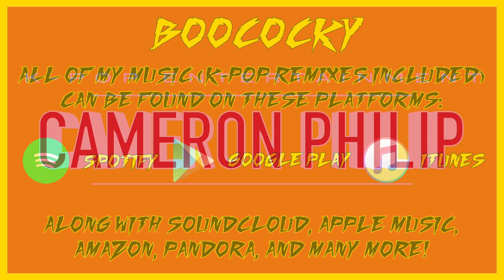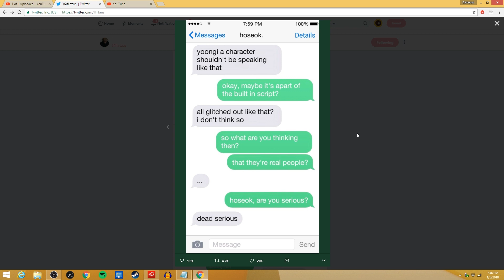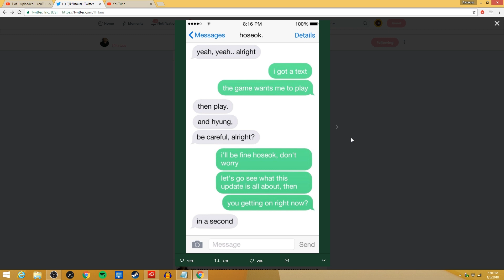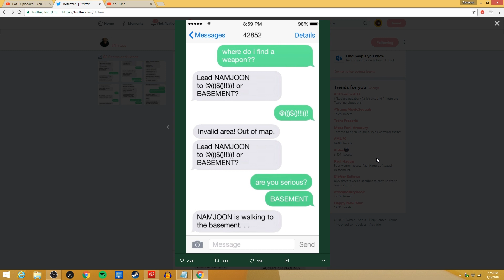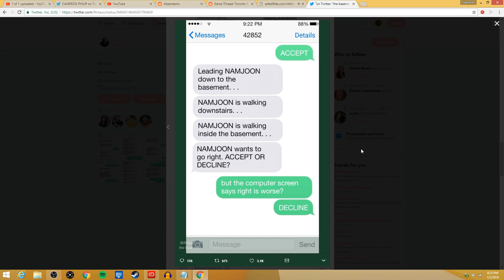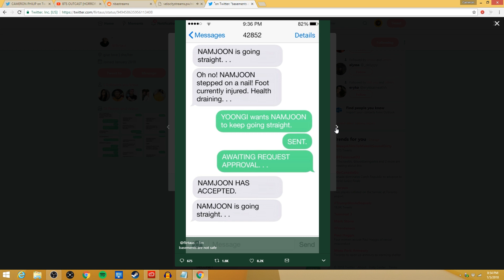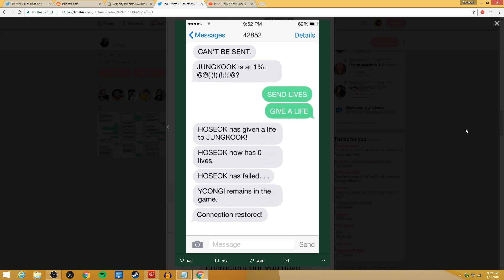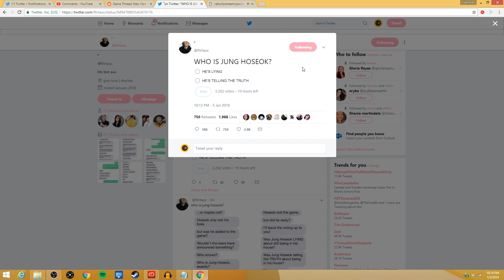BTS OUTCAST [HORROR AU / FANFIC] DAY 3 [THIS IS INSANE]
DAY 3 WAS WILD. BTSoutcastD3!!! I CANNOT BREATHE. SO MANY THEORIES TO DIVE IN TO. IDK WHAT IS HAPPENING. STREAM TOMORROW FOR DAY 4!!! BLESS YOU @flirtaus!